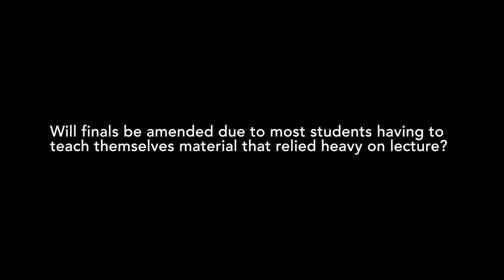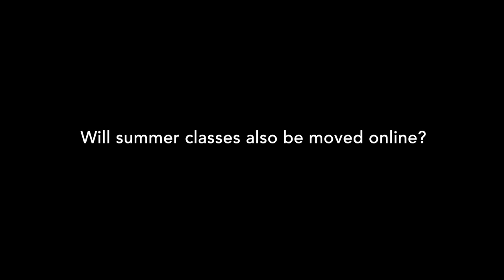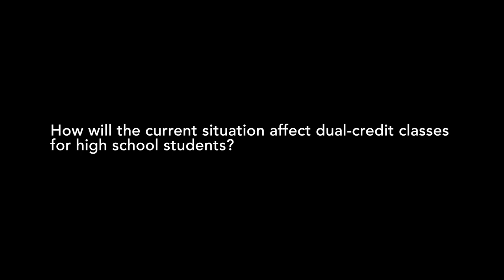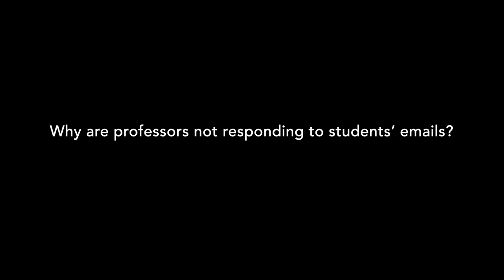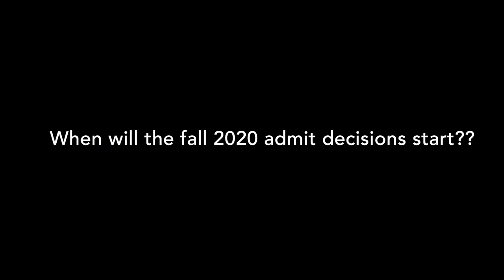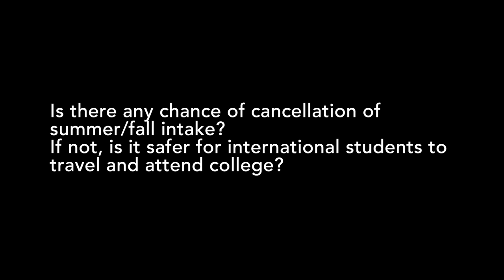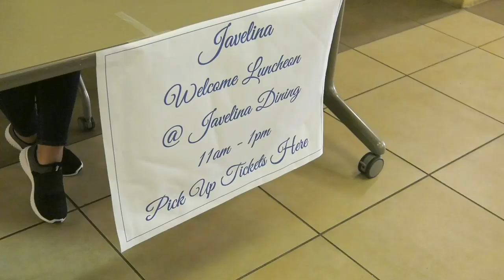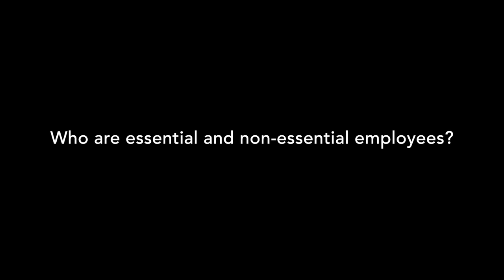Town Hall Q&A - Q&A - (2020)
Virtual Town Hall from 3/30/2020 addressing student questions. for all campus updates.